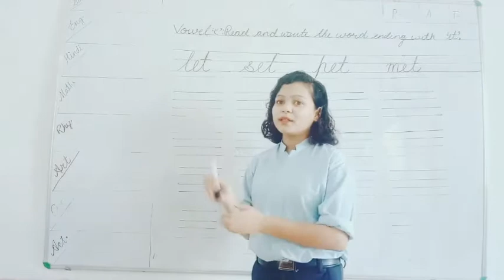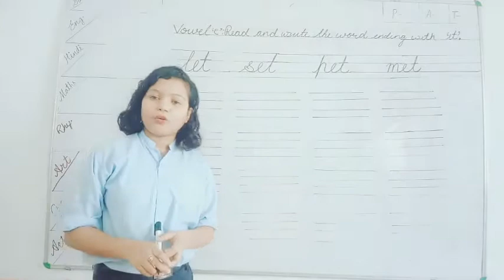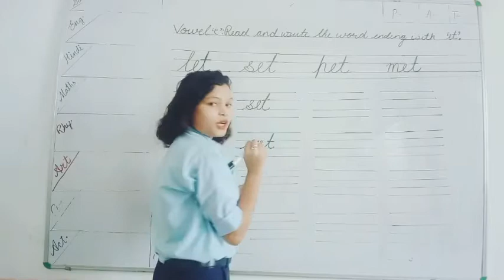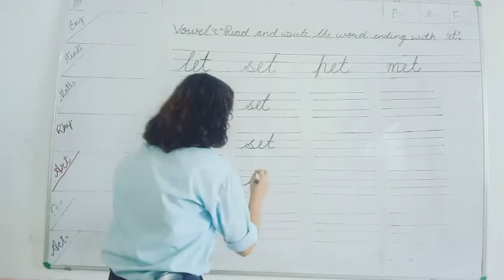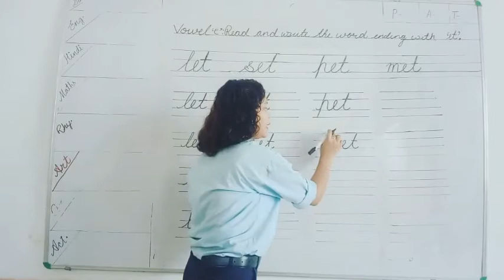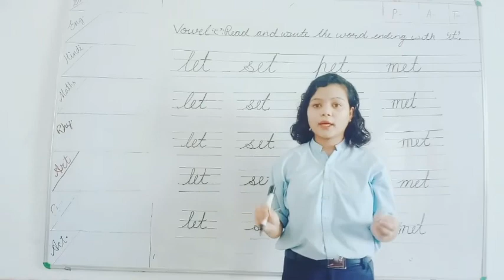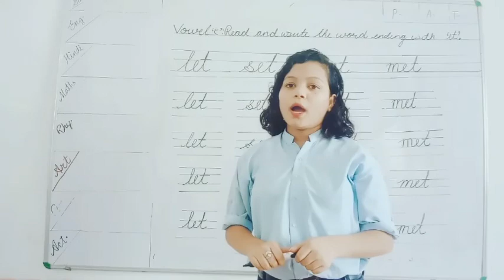Vowel ' e ': read and write the ending with 'et '